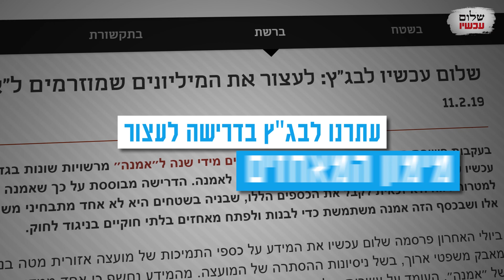מה עשינו בשלום עכשיו ב2019?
הם עברו על החוק, אנחנו עתרנו
הם חצו קווים אדומים, אנחנו הפגנו
הם ריסקו את התקווה, אז אנחנו הזכרנו -
אף פעם לא מאוחר מדי להסכם השלום הבא! זה בידיים שלנו.

2020 היא שנה של הכרעות. הצטרפו אלינו ויחד נוודא שיהיו פה מנהיגים אמיצים שעושים שלום!